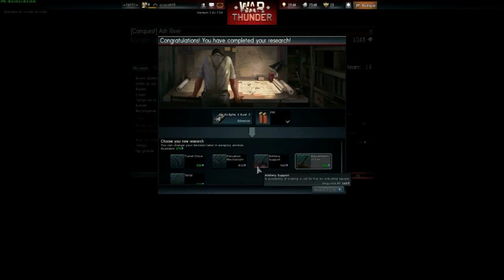War Thunder - Les Tanks [ FR ]